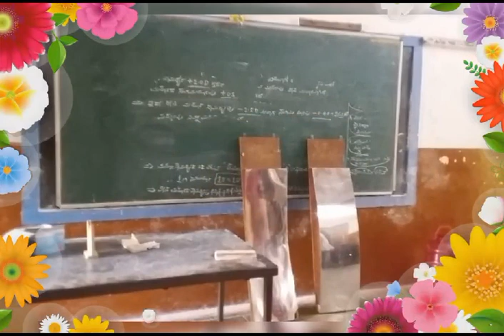ಶ್ರೀ ಅನ್ನದಾನೇಶ್ವರ ಕೋಚಿಂಗ್ ಸೆಂಟರ್ ನರೇಗಲ್ಲ (ಬ್ಯಾಚ್ 2024-25)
Video from Ismail